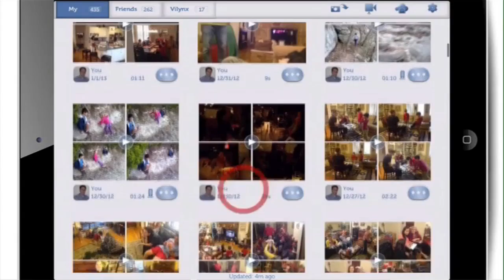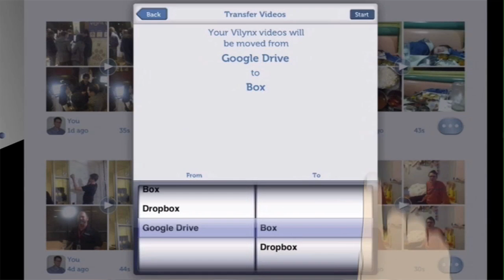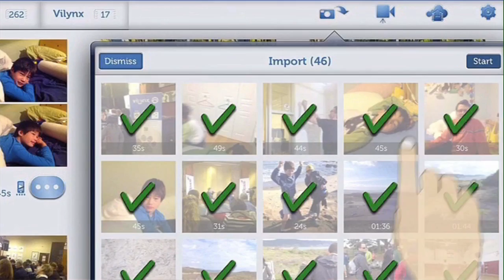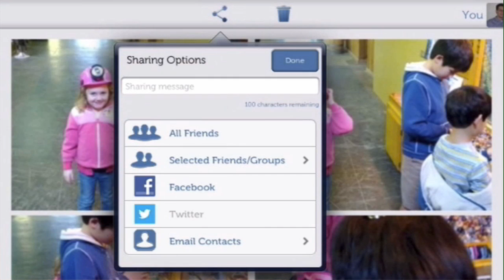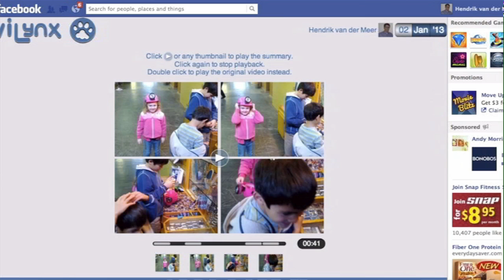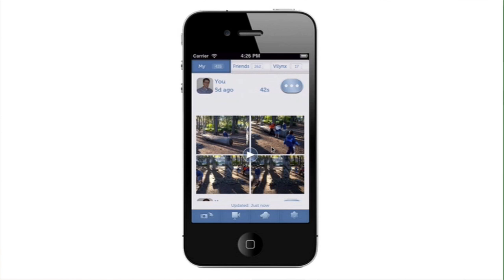Vilynx: Consolidate, Manage, and Organize Your Personal Video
Manage, collect, and curate your videos the way you want that's shareable to your own circle or completely private. Video content can be highly personable that may not be suitable for the public and Vilynx allows you to maintain your privacy by protecting your content from the public eye. Hendrik Van Der Meer, President and Co-Founder of Vlynx, also explains how easy it is to find specific video clips by being able to see four clip thumbnails of the video instead of just one in addition to a five second summary of the video. Does it sync to the cloud? Definitely with options to upload your content to DropBox, Google Drive, Box, and YouTube.